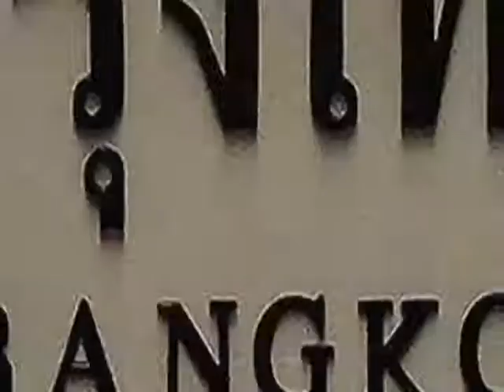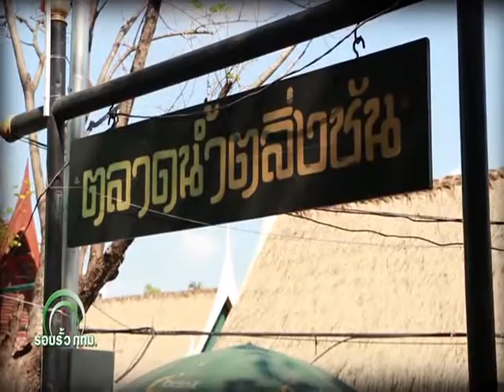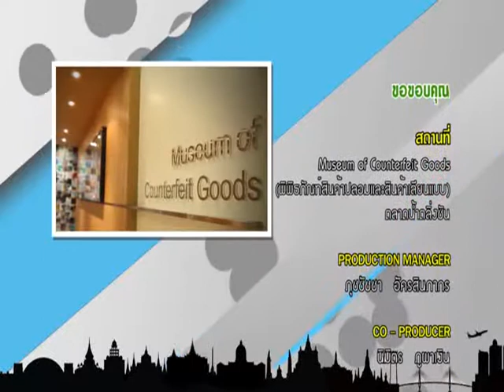รอบรั้วกทม. วันที่ 23 สิงหาคม 2558 ตอน ชมพิพิธภัณฑ์สินค้าปลอม และ เที่ยวตลาดน้ำตลิ่งชัน part4